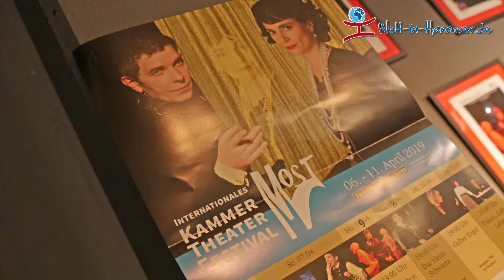Internationales Kammertheatherfestival MOST 2019